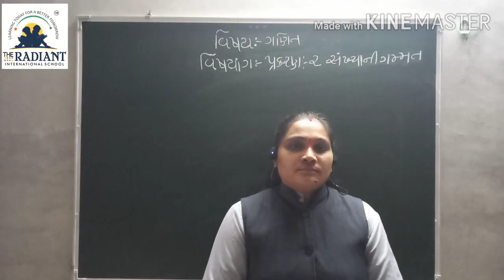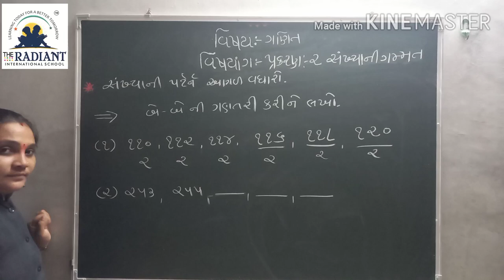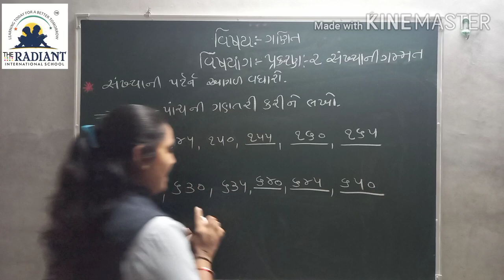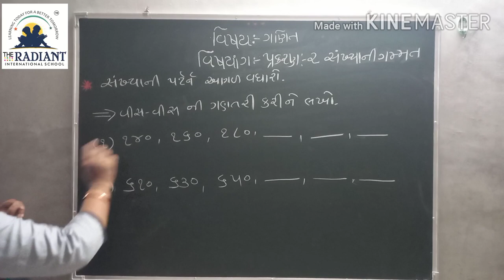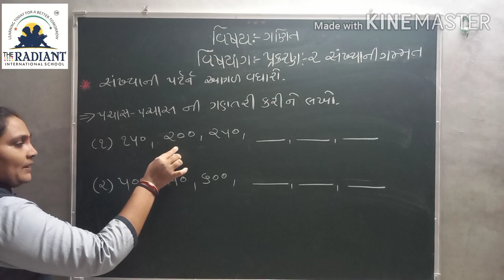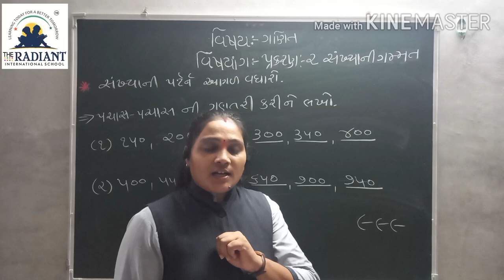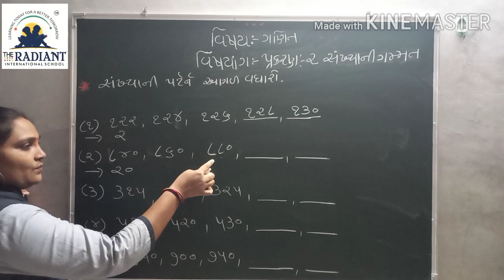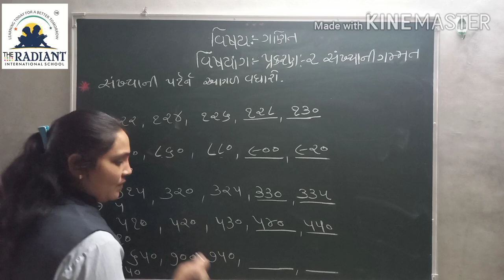Guj Med Std 3 Sub Maths Ch 2 Part 9